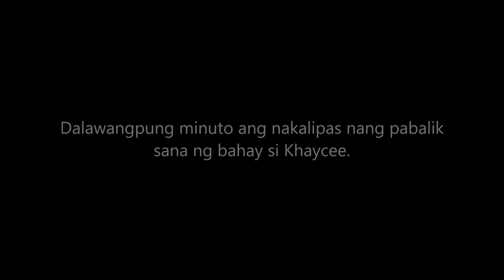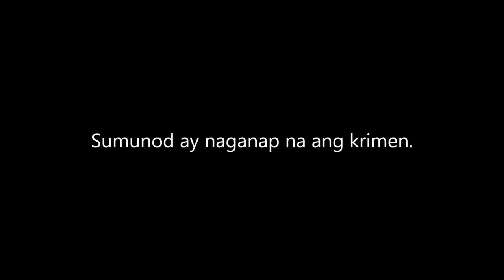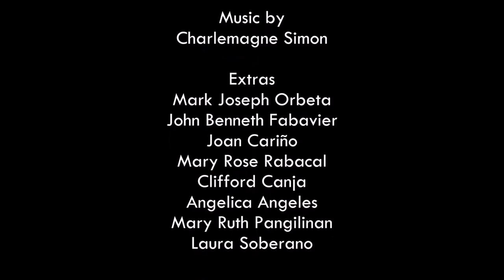RAPE a film by Coulomb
Short Film by Grade 10 Coulomb from Pres. Diosdado Macapagal Highschool Taguig City.

- C.SIMON